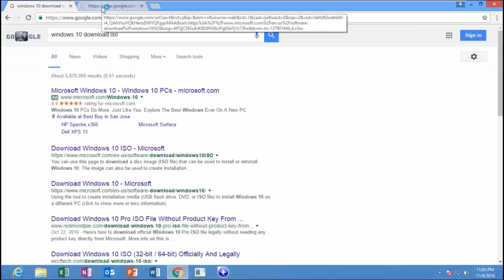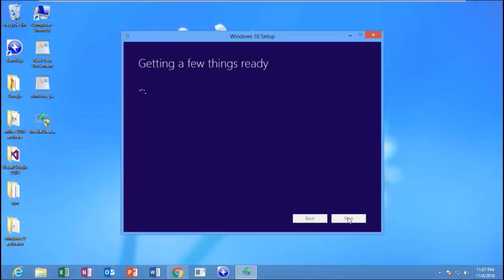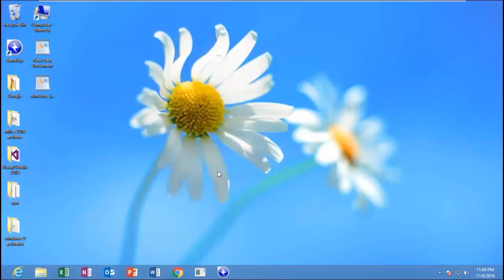How To Download Windows 10 for FREE Full Version[Download Windows 10 Pro/Home ISO File Without Key]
How To Download Windows 10 for FREE Full Version

How to download Windows 10 free full version ISO file directly from from Microsoft website without a product key (Official Method). Windows 10 disc image file (Windows 10 Pro / Home 32 bit or 64 bit)

If you need to install or reinstall Windows 10, you can download windows 10 ISO files for free from Microsoft using windows 10 media creation tool

The media creation tool used to upgrade your current PC to Windows 10 or to create a USB or DVD and install Windows 10 on a different PC

In this video see how to download Windows 10 for free directly from Microsoft using Windows 8.1 OS. Windows 10 operating system is completely free to download and install onto your existing Windows desktop, laptop, tablet or phone right now from Microsoft Corporation. No need for a product key if you are upgrading your existing system.

In my Windows 10 download tutorial you will see how to use the new Microsoft Media Creation Tool for 64 bit or 32 bit Windows, that creates USB bootable flash, ISO or Burns DVD media. You can perform a Windows 10 upgrade or Windows 10 clean install for free. Windows 10 download is Genuine Windows 10 operating system and is completely available right now for those customers who have genuine Windows 7 sp1, Windows 8 and Windows 8.1. You will also see how to download Windows 10 iso so you can install this on another computer or do a Windows 10 clean install.

You can get windows 10 download free full version without any problem as it supports all the systems without any hassle and this service is provided without any charges. Window 10 is the most improved version of all the window series with additional upgrades in graphic interface and its great design.
NEW Windows 10 PRO 2016 ISO Download 34-Bit
Windows 10 PRO ISO Download 64-Bit
Windows 10 Enterprises ISO Download 32-Bit/64-Bit
Windows 10 Product Key Download
windows 10 OS download 2016
windows 10 free for windows 8
how to download windows 10 operating system
windows 10 pro download
windows 10 crack
windows 10 activation code
windows 10 serial key
windows 10 for PC
windows 10 full version
windows 10 loader
windows 10 download ISO
windows 10 download torrent
how to download windows 10 for free
how to download windows 10 activator
how to download windows 10 ISO
how to download windows 10 crack
how to download windows 10 beta

Note: Just thought this was good information for people to know:
You should always have your existing Windows product key handy just in case you ever need it.

Microsoft is doing something entirely different with Windows 10. It's called a hardware hash that is sent to Microsoft servers & than a certificate is created to validate your systems activation status. Be sure to Upgrade your existing Windows 7sp1 and 8.1 systems to Windows 10 first before doing a clean install.